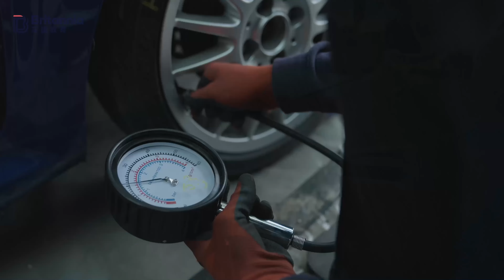Queen Ethelburga's Collegiate 學校官方影片 | Yorkshire | 英國寄宿學校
【Queen Ethelburga's College 基本資料🔍】
學校類型：男女校
學生人數：978
寄宿生比例: 71.78%
每年學費：約HK$376,710- HK$441,180

【Queen Ethelburga's College 公開試成績🏆 】
A-Level A*-A: 84%
GCSE A*-A: 80.05%

A-level 排行榜五甲之內 的Queen Ethelburga's College被公認為英國最優異的男女私立學校之一。這所學校位於Vale of York，校園建築結合豪華與現代風格。學校位於York和Harrogate之間，有著獨特的優勢，因為學校接近歷史遺址和中世紀文化和具娛樂性的教育景點。King’s Magna長期以來在當地的慈善和社區具有影響力，學校投入大量在各種社區活動，該校有不少學生參與了愛丁堡公爵計劃或軍校青年團（CCF）。

Queen Ethelburga's College對同學的智力要求甚高，校方絕對不鼓勵「死讀書」，而是要他們建立獨立思考的能力，以及對求知的好奇，這樣才可持續對學習的熱忱和推動力。近年QE遂漸走向國際化，其關顧政策贏得了不少家長及同學的讚賞。學校其實是想透過對家長及學生（特別是寄宿生）無微不至的關懷，樹立關愛的榜樣，希望同學也有愛心和責任心。QE對為學生灌輸正確價值觀真的不遺餘力，常以身作則舉辦許多慈善活動，也提供機會讓學生融入當地社區，提醒他們要懂得回饋社會。

☎️查詢英國升學，聯絡《英識教育》，諮詢費用全免。